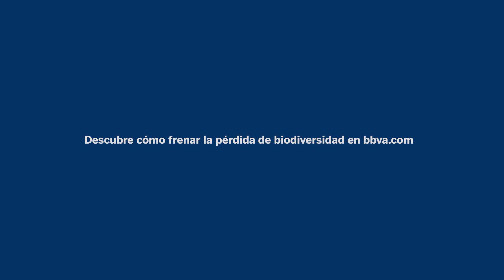Sembrando el futuro: Red Guardianes de Semillas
La Red de Guardianes de Semillas conecta a familias que protegen la agrobiodiversidad y promueven sistemas regenerativos de vida en Ecuador y trabaja desde 2002 en permacultura, agroecología, bioconstrucción, soberanía alimentaria,economía solidaria, alternativas en educación y tecnologías apropiadas.